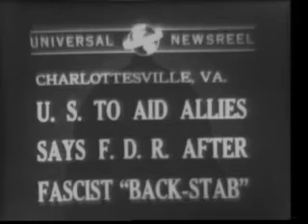1940-06-10 US To Aid Allies Says FDR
World War II news reel.